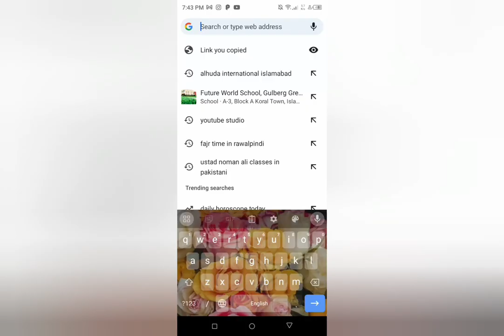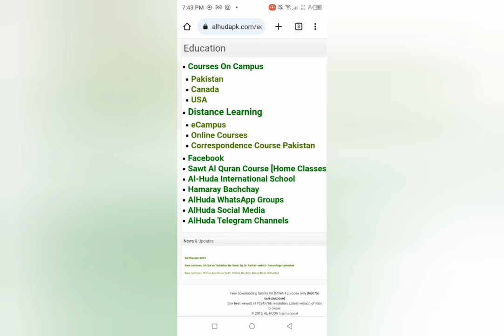Alhuda international Islamabad Taleem ul Quran course|2023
Taleem ul Quran course  Alhuda international Islamabad...

diploma course 1 year admission in Islamabad..

tafseer tajweed course

Alhuda 2023 taleem ul Quran course Mai admission

for more contact on Instagram